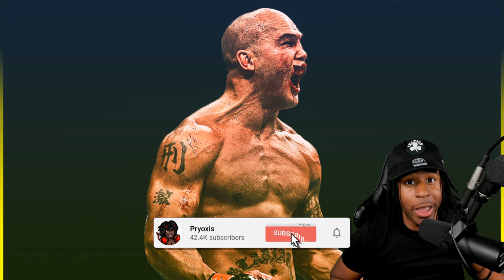Ruthless Robbie Lawler Destroys Top 10 Ranked Player! I WENT CRAZY!